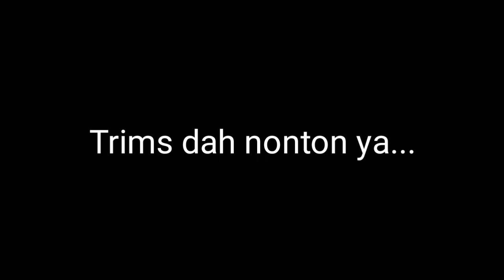BTS|Seni menata fose pengantin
Dalam video ini kita akan belajar Seni menata fose pengantin, tonton sampai selesai ya...karena aku mau kita perhatiin Detil gimana caranya mengatur fose dengan Baik.

📸Spesialis motret apa saja📸
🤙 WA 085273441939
Untuk Pemesanan Paket Photo Silahkan
Hubungi Marketing Kami :
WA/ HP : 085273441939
Alamat  : Banjarrejo 38 B kec.Batanghari